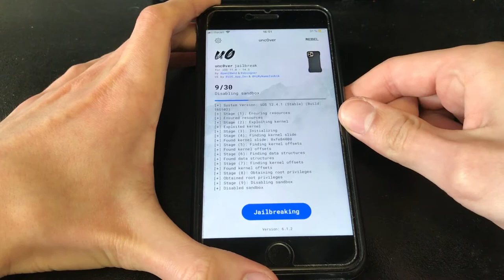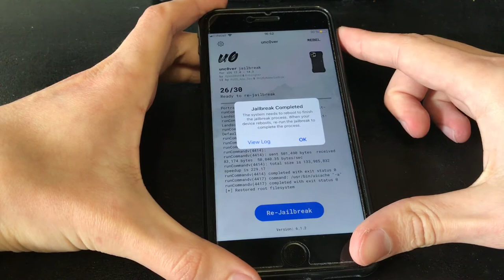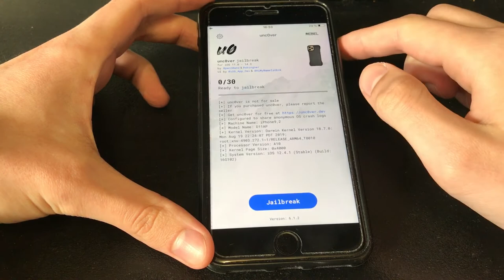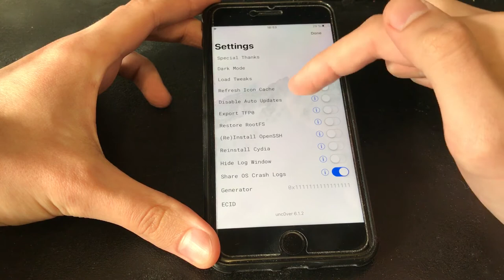Удалить JB Unc0ver Cydia